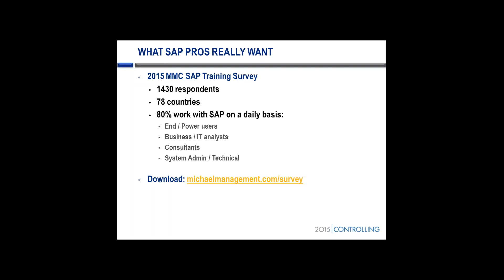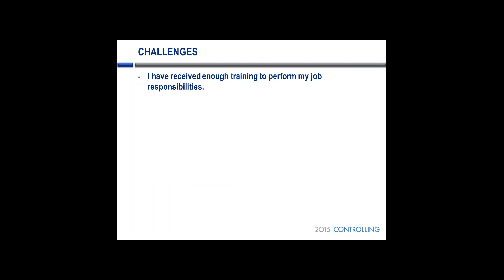What every SAP Controlling professional needs to know when it comes to your career,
Ever wonder how you measure up when it comes to your salary? Do you have enough training to do your job? What’s the next step in your SAP career? How can you mentor your team? Join Thomas Michael, Tanya Duncan, and Jon Reed for What every SAP Controlling professional needs to know when it comes to your career, training, and salary.